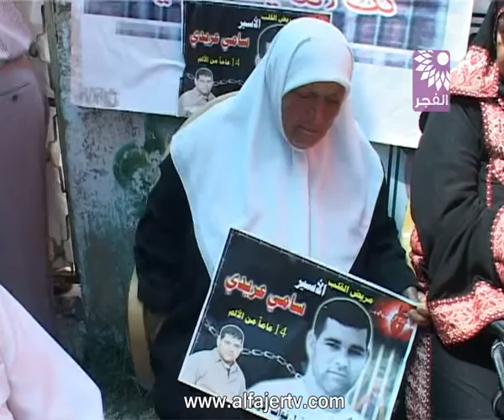وقفة تضامنية أمام منزل الاسير المريض معتصم رداد في بلدة صيدا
تلفزيون الفجر الجديد 19/5/2013 | وقفة تضامنية أمام منزل الاسير المريض معتصم رداد في بلدة صيدا